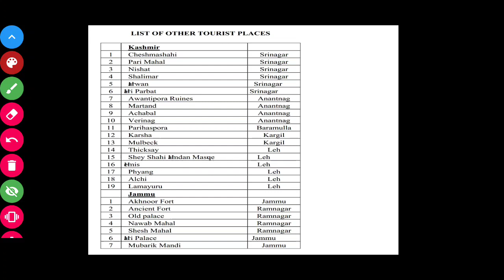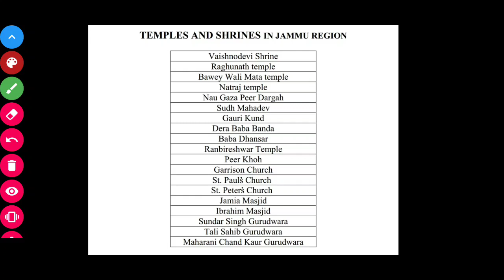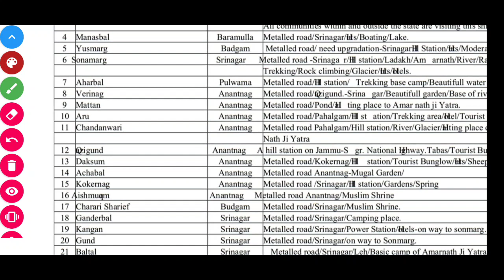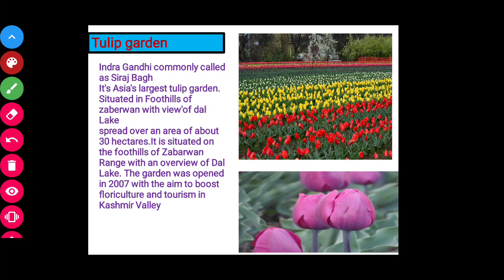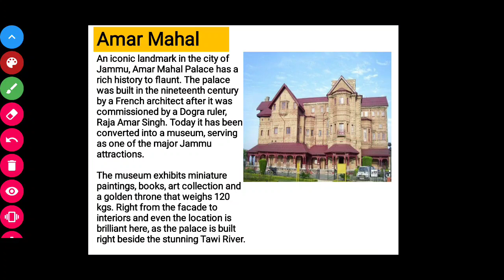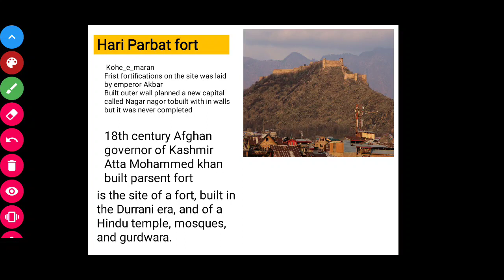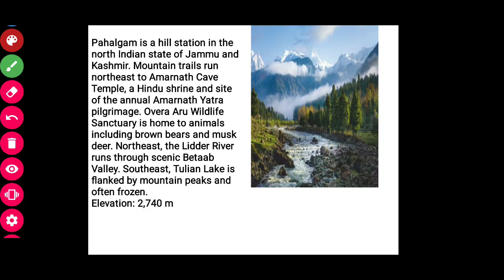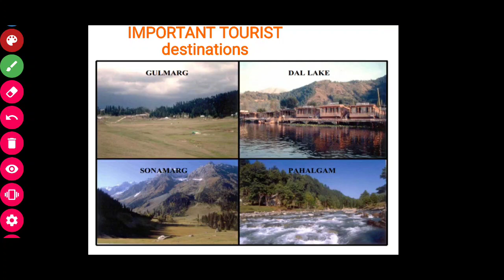Important tourist destinations of Jammu and Kashmir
Tourist attractions in j&k